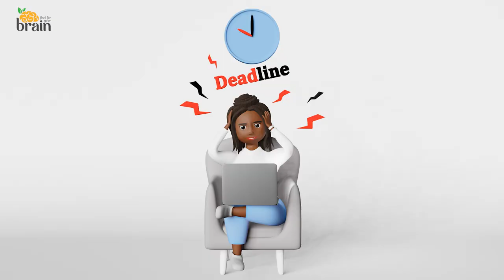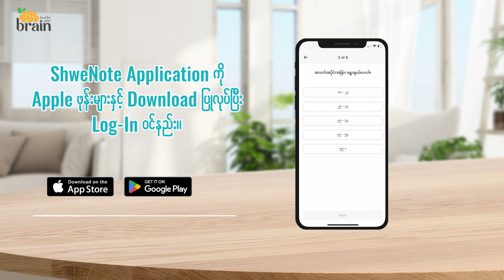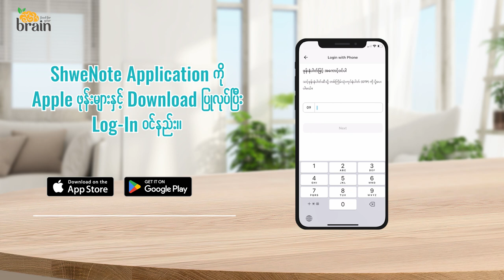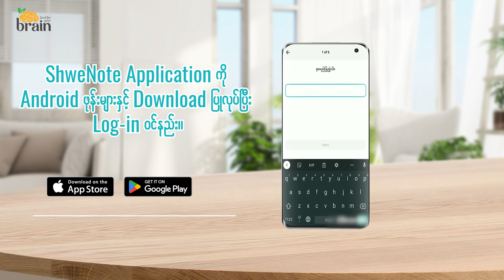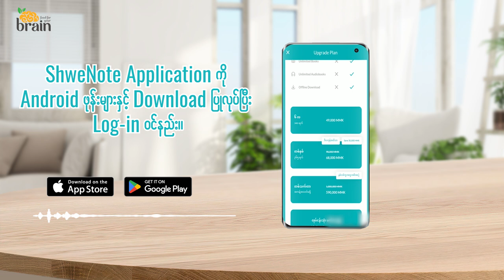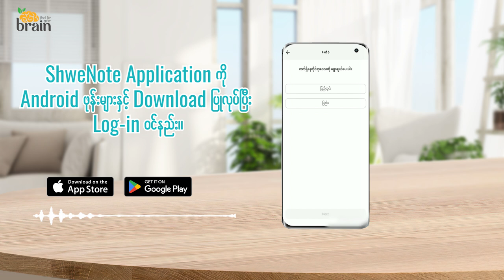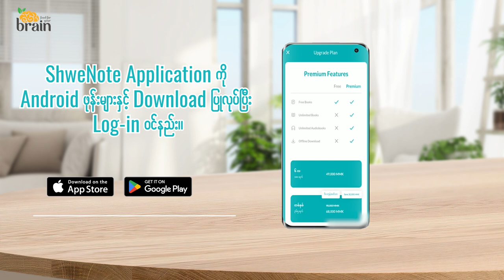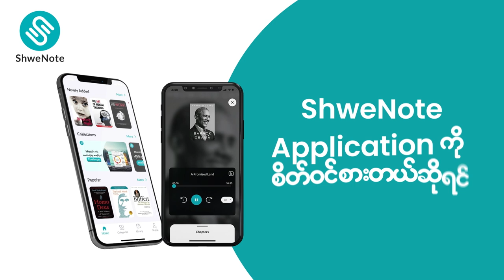ကြိုးစားတိုင်း အောင်မြင်ချင်ရင် ဒီအချက်တွေကို အရင်သိအောင်လုပ်ပါ။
Item ID:                         JY363DH
Author Username:                 VictoryAudio
Licensee:                        Mangoda  Co
Registered Project Name:         Pyay
License Date:                    June 9th, 2023